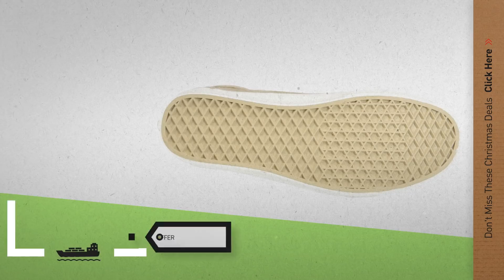Up To 55% Off Women's Trainers: Vans Unisex Adults’ Old Skool Trainers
New! 2019 Black Friday / Cyber Monday Trainers Deals and Updates.

Black Friday / Cyber Monday Vans Old Skool, Unisex Adults’ Trainers by Vans

Black Friday / Cyber Monday Puma 1948 Vulc, Unisex Adults' Low-Top Trainers by Puma

Black Friday / Cyber Monday adidas Unisex Adults' Gazelle Low-Top Sneakers by adidas

Black Friday / Cyber Monday Superga 2750 Cotu Classic, Unisex Adults’ Low-Top Sneaker by Superga

Black Friday / Cyber Monday Puma Women’s Suede Heart Satin Ii Low-Top Sneakers by Puma

Black Friday / Cyber Monday Vans Unisex Adults' Authentic Trainers by Vans

Black Friday / Cyber Monday adidas Unisex Adults' Swift Run Trainers, Grey, One Size by adidas